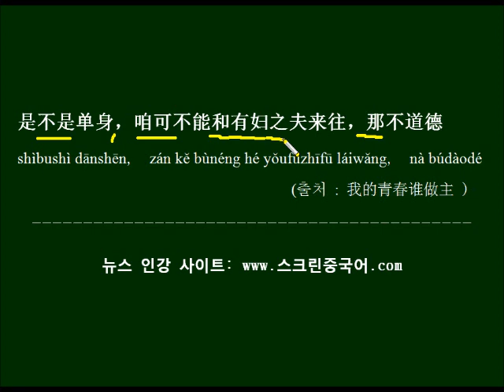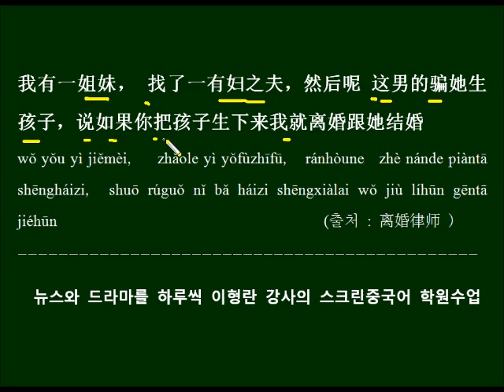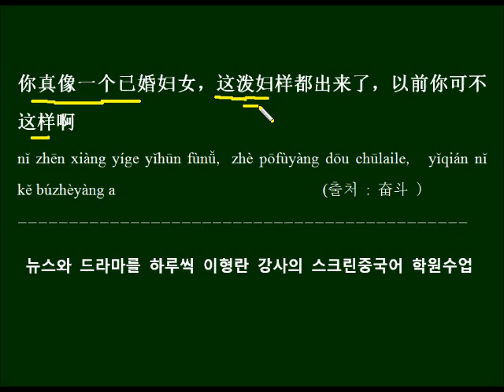유부남 유부녀에 대한 중국어 표현을 드라마 대사로 배우기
중국어로 유부남 유부녀는 뭐라고 하는지 배우고 드라마 대사로 반복해서 외워봅니다